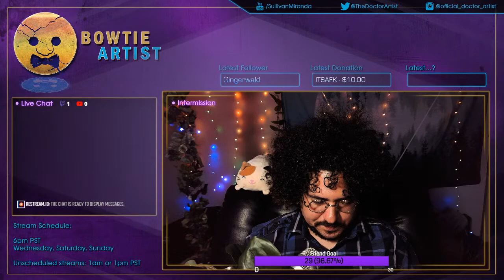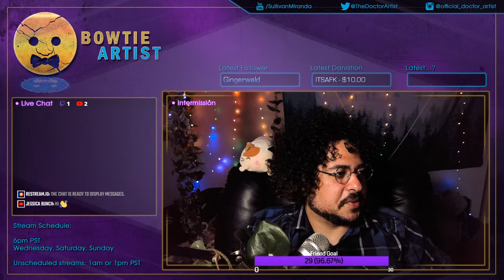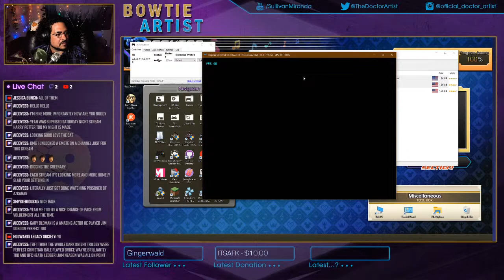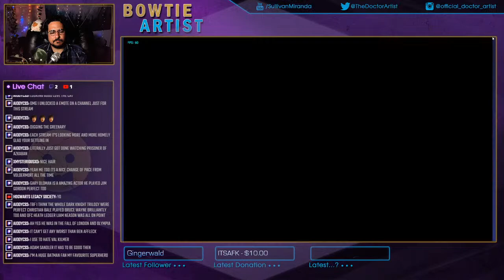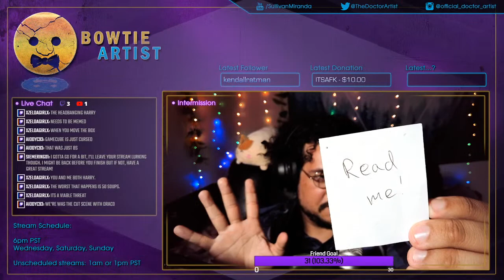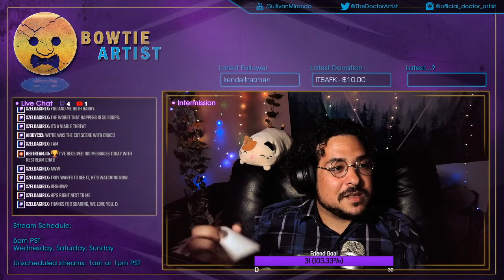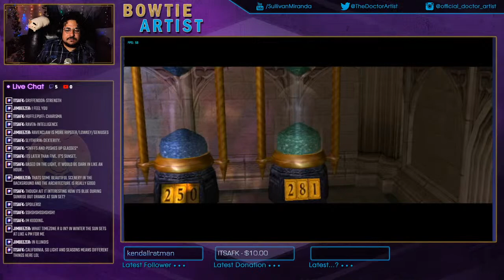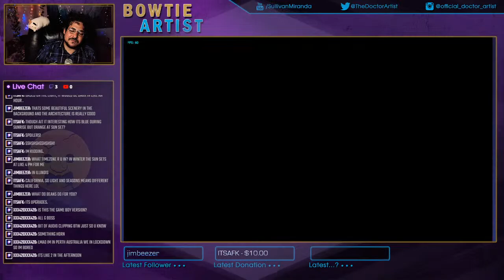【 HARRY POTTER AND THE CHAMBER OF SECRETS 】Wanna Fight a Bookshelf? | Part 6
Goyle standoff, attack bookshelf bosses, gargoyles that turn into giant bird egg statues...what a stream!

0:00:00: Intro
0:25:05: Harry Potter and the Chamber of Secrets (GameCube)
3:09:41: Let's Chat / Ending Stream

We'll both get $75 when you join Chime and set up direct deposit!